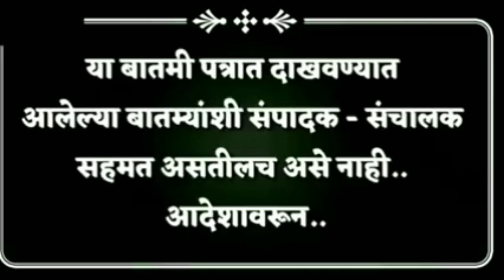संजय राऊत पिसाळलेलं पात्र, त्यांच्या मेंदूत 21 इंजेक्शन मारण्याची गरज : गोपीचंद पडळकर.